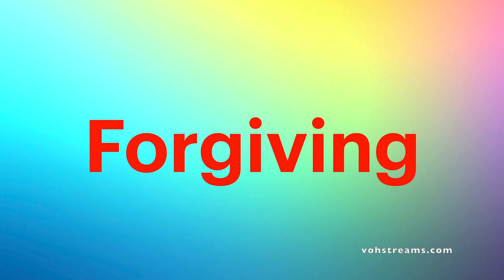Forgiving | Guided Lesson | Character Education | I Am Grounded | Vennes Thiyaka | VOH STREAMS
Character Education through reading picture books.
Readers learn good character traits and identify them through reading and thinking.
There are many good character traits waiting to be acknowledged, developed and practiced.
Practice makes better.
Keep learning and don't give up.
You will harvest at the appointed time.

I Am Grounded
Author - Vennes Thiyaka
Illustrator - Andrea Sans